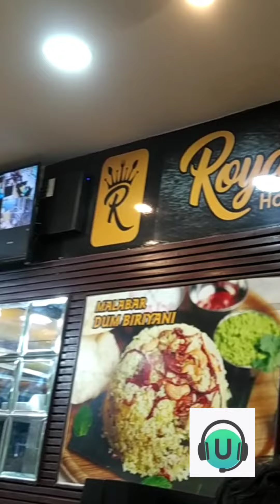✨Royal Food 🍗 😋 fastfood biriyani shawarma @